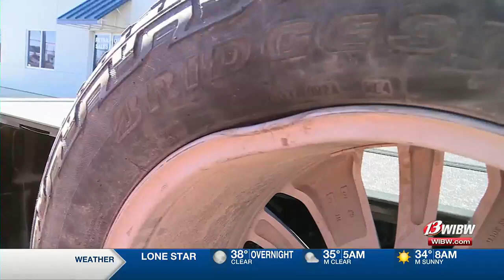City taking ‘all-hands-on-deck’ approach to battle potholes in Topeka